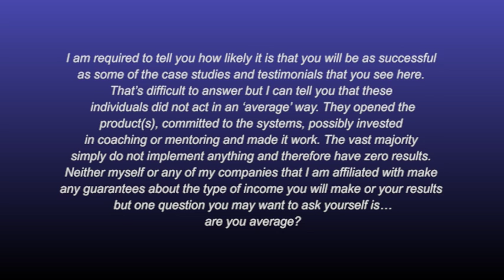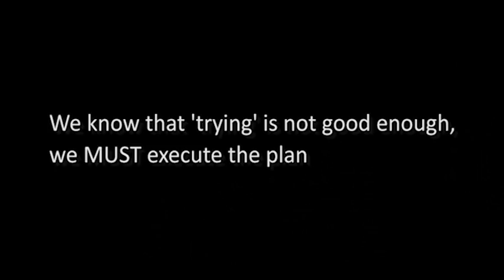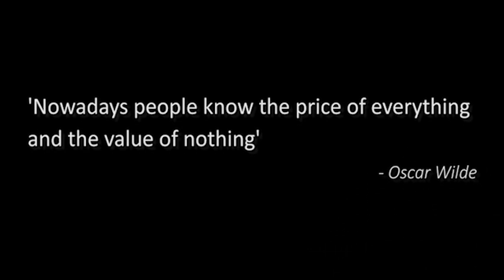Is being an entrepreneur for everyone?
Watch as David is interviewed regarding the topic of being an entrepreneur and if it applies to everyone.  Also, some great testimonials are inside too!